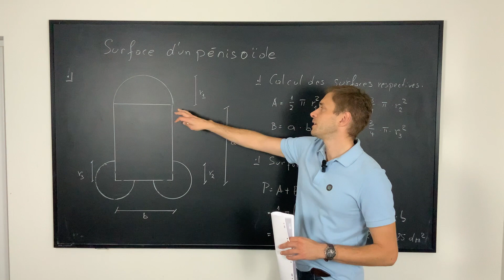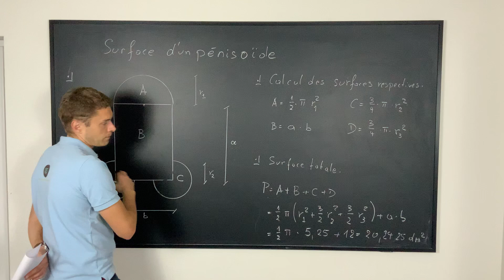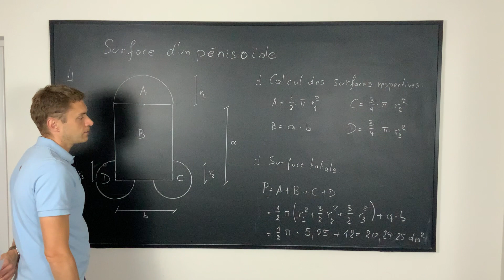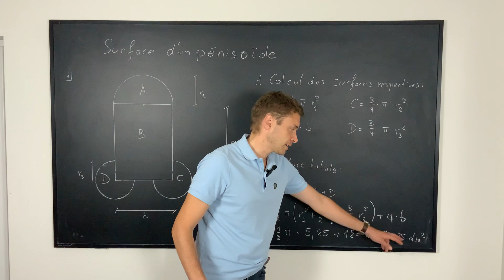Surface d’un pénisoïde